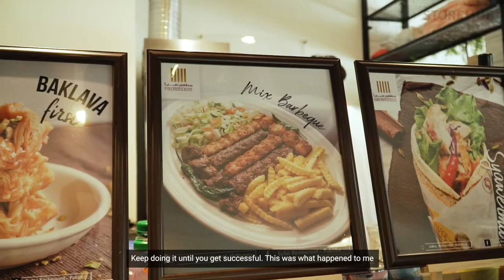Successfully Introducing Middle Eastern Cuisine To Malaysians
The StoreHub ecosystem is THE omnichannel platform you need to sustain and grow your business. From a cloud-based POS system that helps you to optimise business operations, to a contactless QR table ordering solution called Beep QR Order – as well as a food delivery platform called Beep Delivery, the possibilities are endless.

Just take it from Sulaiman Hameed, Founder and General Manager of Saba Restaurant:

“The best solution for me was joining StoreHub as it kept my business going.”

Don’t miss out!

StoreHub is the operating system of successful omnichannel businesses. Our platform enables restaurant & retail entrepreneurs to automate the growth of their revenue and customer base, as well as the entire process of running their operations.

StoreHub offers your business an easy-to-use and tablet-based point of sale (POS) system with all-in-one solutions that will help you manage and grow your business, even on-the-go. Features include inventory, employee, and customer management, as well as ecommerce, QR table ordering, and an integrated customer loyalty program.